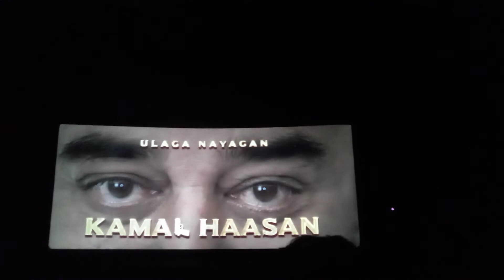vikram title card 💥💥💥💥💥🔥🔥